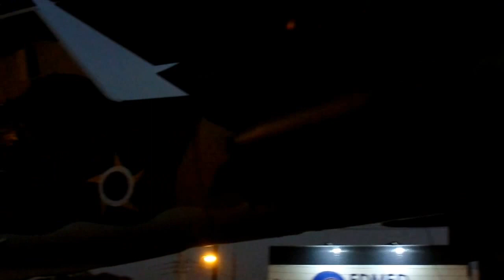Xavantes da FAB - Caçadores da Aeronave Perdida Ep #19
Episódio 19 da série "Caçadores da Aeronave Perdida", que busca o destino de aeronaves que não voam mais. Nesse episódio, aviões Xavante fabricados pela Embraer e utilizados pela Força Aérea Brasileira.

Trilha sonora: Extinction Level Event - Jingle Punks